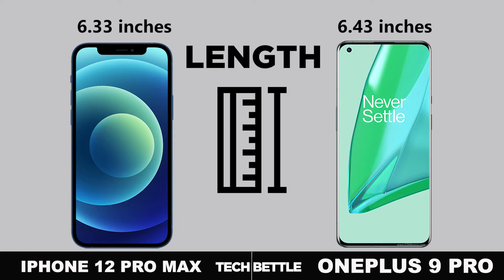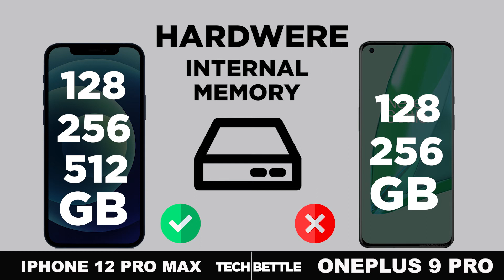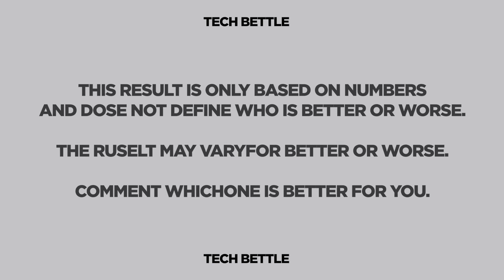Oneplus 9 Pro vs Iphone 12 Pro Max | Tech Battle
Tech Battle Poco F3 # Iphone 12 Pro Max Poco F3 vs Iphone 12 Pro Max

Tags(ignore):
Oneplus 9 Pro vs note 20 ultra,
 Iphone 12 Pro Max deutsch,
Oneplus 9 Pro español
 Iphone 12 Pro Max vs note 20 ultra,
 Iphone 12 Pro Max benchmark,
 Iphone 12 Pro Max battery life,
 Iphone 12 Pro Max bd price,
 Iphone 12 Pro Max bd,

Oneplus 9 Pro headphone jack,
Oneplus 9 Pro hnam,
 Iphone 12 Pro Max hindi,
 Iphone 12 Pro Max harga,
hp  Iphone 12 Pro Max,

Oneplus 9 Pro unbox therapy,
Oneplus 9 Pro unboxing technical guruji,
Oneplus 9 Pro uk,
Oneplus 9 Pro updates,
Oneplus 9 Pro video,
Oneplus 9 Pro vs iphone 12 pro max camera,
Oneplus 9 Pro vs iphone 12 pro max speedtest,
Oneplus 9 Pro 120hz,
Oneplus 9 Pro 16gb ram,
 Iphone 12 Pro Max (2021) introduction,
  Iphone 12 Pro Max 5g,
  Iphone 12 Pro Max 5g unboxing,
  Iphone 12 Pro Max 5g release date,
  Iphone 12 Pro Max 5g gsmarena,
 Iphone 12 Pro Max 5g,  Iphone 12 Pro Max unboxing,